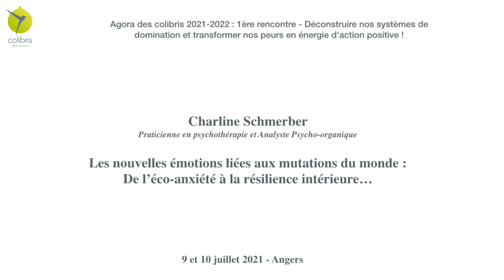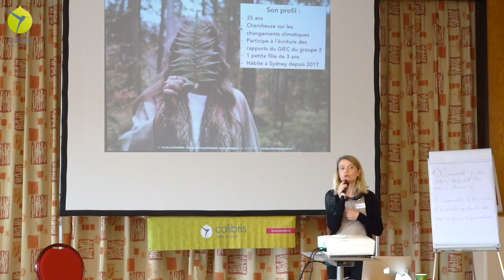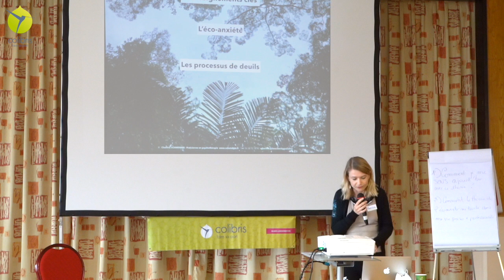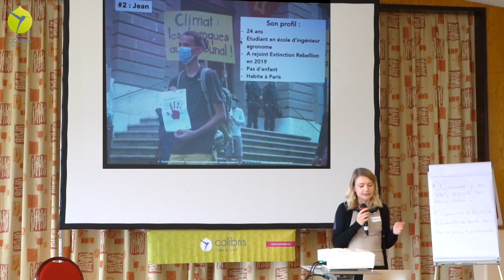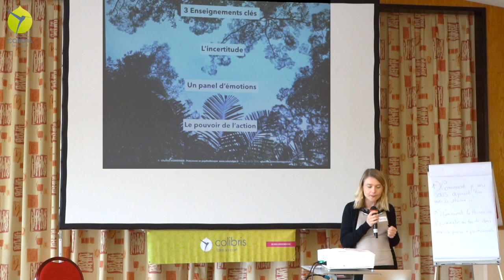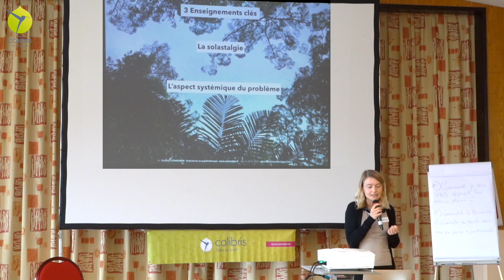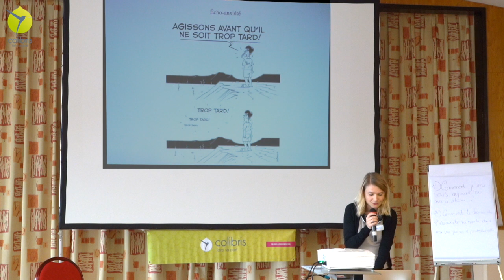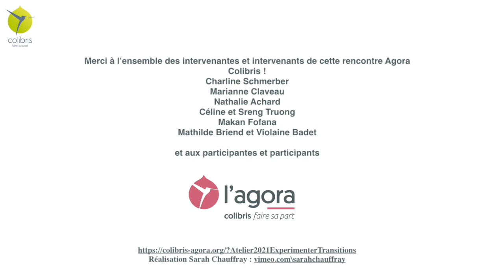Les nouvelles émotions liées aux mutations du monde : De l’éco-anxiété à la résilience intérieure…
Intervention dans le cadre de l'Édition 2021-22 : "Construisons ensemble la transition écologique et solidaire sur les territoires" - Rencontre 1 à Angers "Déconstruire nos systèmes de domination et transformer nos peurs en énergie d'action positive !"
Intervention de Charline Schmerber - praticienne en psychothérapie (Analyste Psycho-organique).